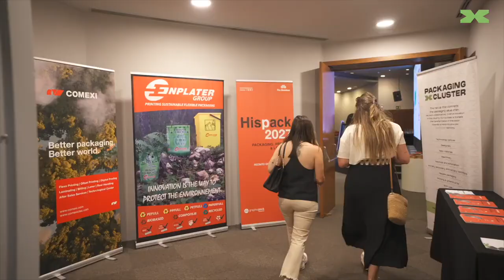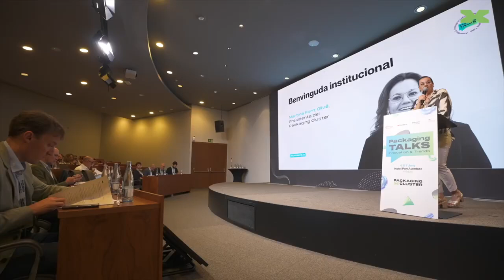Packaging Talks 2024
Participació de Plasticband al Packanging Talk 2024.
Participación de Plasticband en el Packaging Talk 2024.
Plasticband's participation in the Packaging Talk 2024.
Participação da Plasticband na Packaging Talk 2024.
Participation de Plasticband au Packaging Talk 2024.